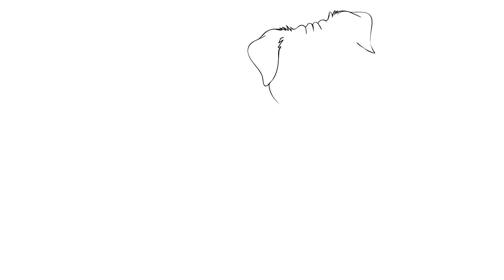Pug Dog Drawing for beginners | step by step drawing | easy drawing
Pug Dog Drawing

A Pug is an adorable breed of dog originally from China. These little companions have some distinctive features:

Physical Characteristics:
They have a wrinkly, short-muzzled face that gives them a unique appearance.
Their curled tail adds to their charm.
Pugs boast a fine, glossy coat that comes in various colors, most commonly fawn (light brown) or black.
Their bodies are compact and square, with well-developed and thick muscles throughout.

History and Popularity:
Pugs were brought from China to Europe in the sixteenth century.
They gained popularity in Western Europe, thanks to the House of Orange in the Netherlands and the House of Stuart.
In the nineteenth century, Queen Victoria of the United Kingdom developed a passion for pugs, which she shared with other members of the royal family.

Temperament:
Pugs are known for being sociable and gentle companion dogs.
The American Kennel Club describes their personality as “even-tempered and charming”.
Their motto is “multum in parvo”, which means “much in little”—a lot of dog in a small space.

So, if you’re looking for a delightful and affectionate furry friend, consider a Pug! 🐾🐶

How to Draw Pug Dog Easy Step by Step